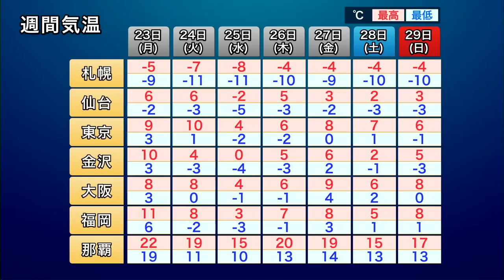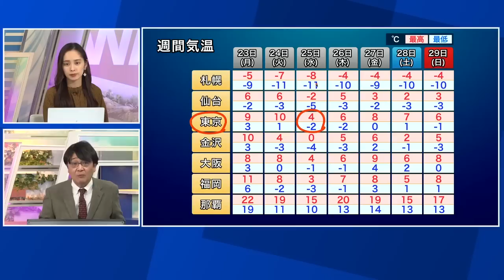強い冷え込みは25日〜26日がピーク 水道管凍結などに注意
25日(水)〜26日(木)にかけて冷え込みが強まり、北海道〜九州のほぼ全域で最低気温が0℃未満の冬日になる見通しです。
路面凍結によるスリップ事故や、水道管の凍結などにも注意してください。